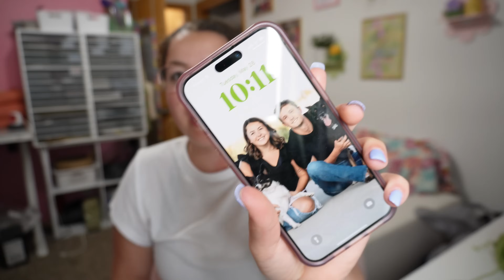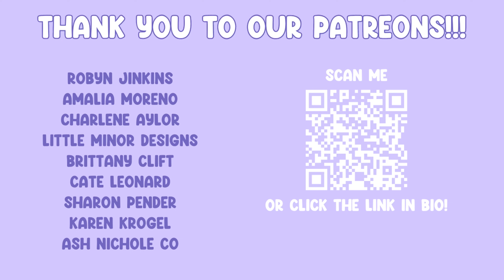LAUNCH DAY🌷 Vlog #74 🩵 Packaging Orders 💌 Working On A Secret Project🪴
Amazon Storefront

xoxo,
Brenna

Small Business Owner Crochet Business Vlog Launch Day Video With A Week In A Small Business Owners Life